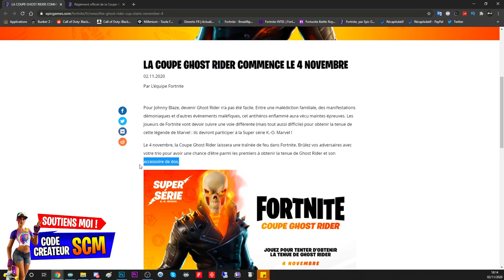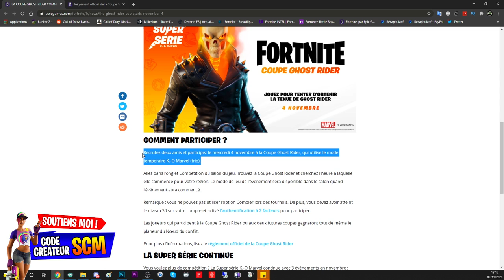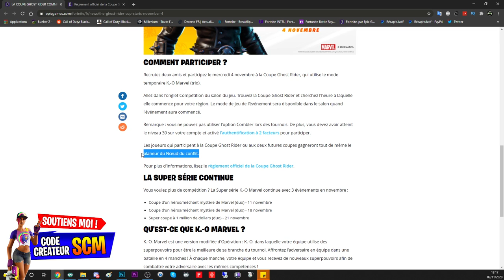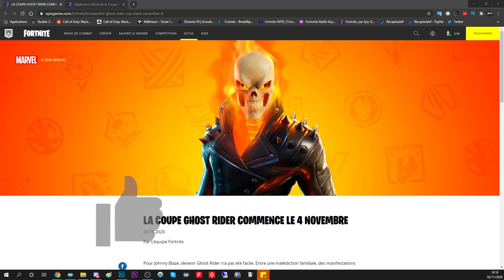LE SKIN GHOST RIDER FORTNITE, LE SKIN ET SAC A DOS GHOST RIDER MARVEL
Lien su site et des règles du tournoi marvel pour gagner le skin ghost rider :

▬▬▬▬▬▬▬ • BIENVENUE 😍 • ▬▬▬▬▬▬▬

▬▬▬▬▬▬▬ • PARTENAIRES 💪 • ▬▬▬▬▬▬▬

"SOISCOOLMEC"
"STRIKESOISCOOL"

.▬▬▬▬▬▬▬ • TOP DON 💰 • ▬▬▬▬▬▬▬

▬▬▬▬▬▬▬ • MUSIQUE OUTRO 🎵 • ▬▬▬▬▬▬▬